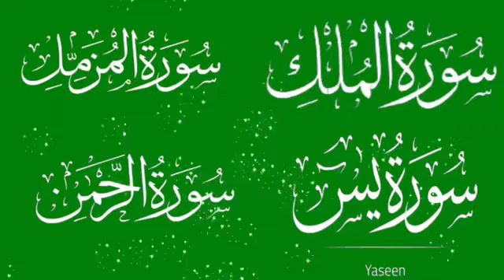surah mulk shuraim || surah muzammil || surah yaseen || surah rahman | sudais | EP 182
surah mulk
surah al mulk
suratul mulk
sura mulluk
sure mulk

yaseen sharif
yasin Shareef